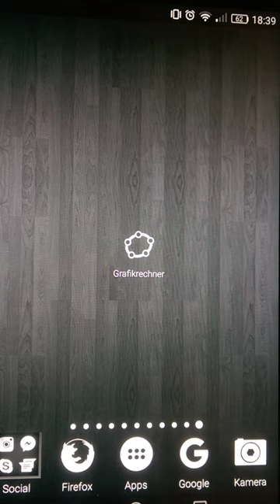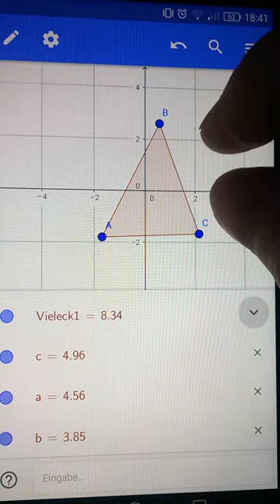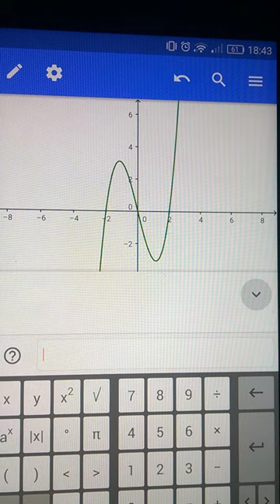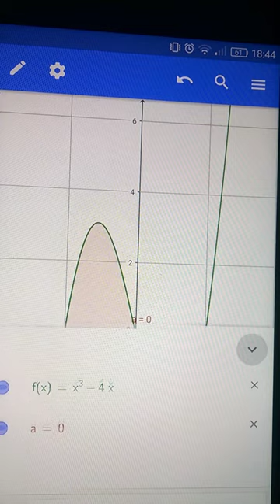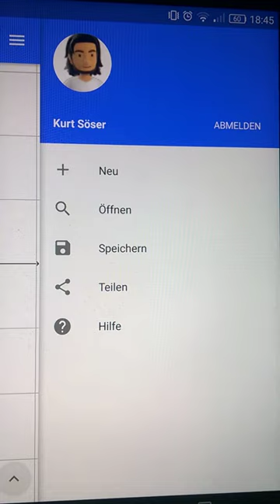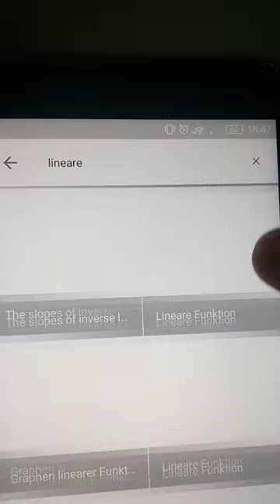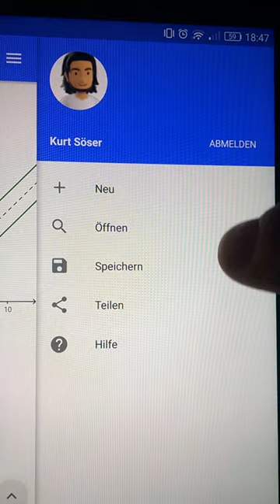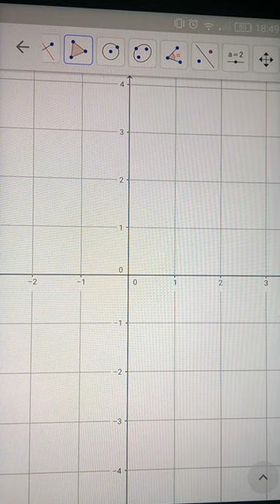GeoGebra am Smartphone (Android)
Ein kurzes Hands-On mit GeoGebra am Smartphone (Android - Huawei P9)